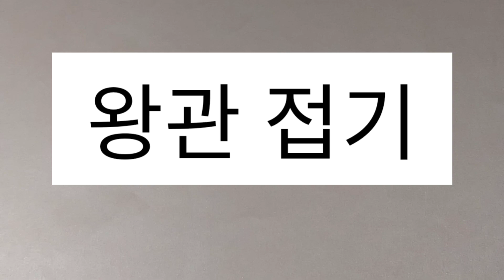왕관 접기, 미스터 트롯 진, 임영웅, origami crown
미스터 트롯 진, 임영웅, origami crown, 王冠折り紙, 王冠折纸机